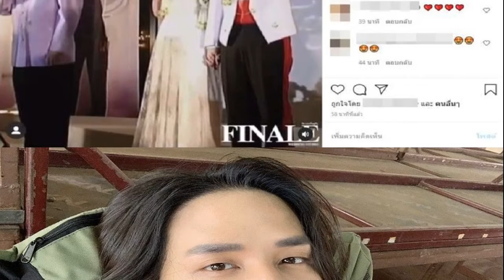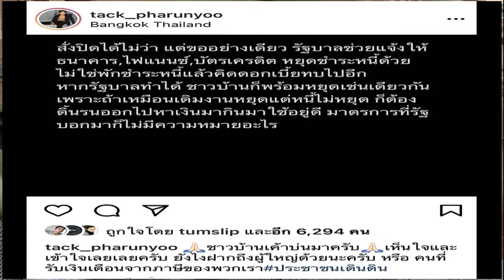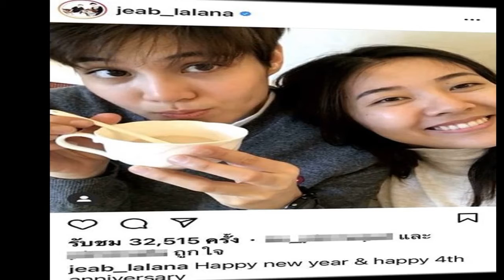ครอบครัวสุขสันต์ เป๊ก สัณณ์ชัย พา ธัญญ่า และ น้องลียา มาอวยพรปีใหม่แฟนๆ